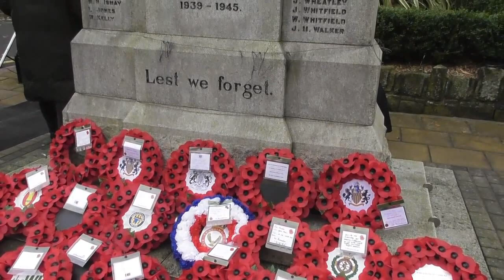Whickham Remembrance Service 14th November 2021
Remembrance service held in Whickham, Gateshead, 14th November 2021.